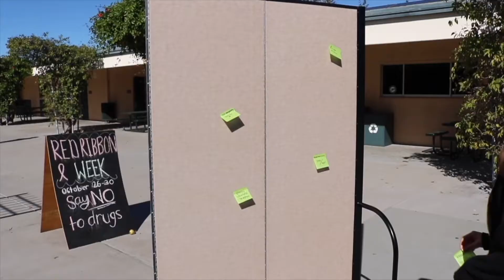Monday, November 1st, 2021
Poway High Newscast
Titan Tv